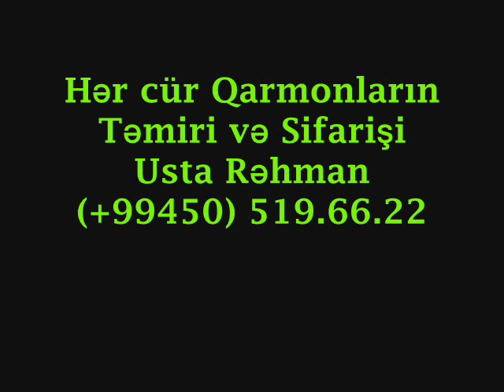Qarmon Ustasi Rehman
Her cur Qarmonlarin Temiri ve Sifarisi
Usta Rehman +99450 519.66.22